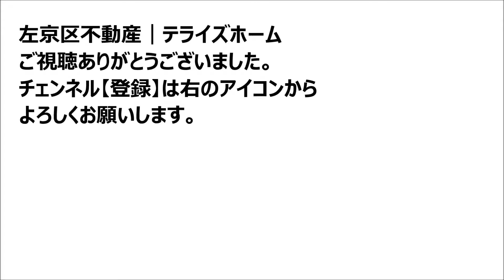【左京区不動産】岩倉南桑原町【岩倉南小学校区で不動産を探す】テライズホームで検索